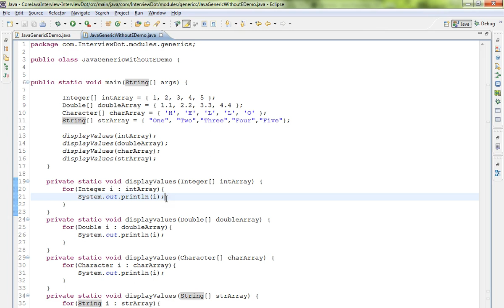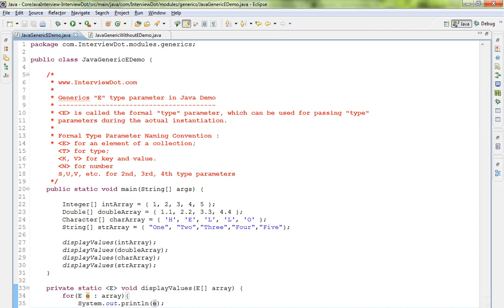E TYPE PARAMETER IN JAVA GENERICS EXAMPLE DEMO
to get notifications. E TYPE PARAMETER IN JAVA GENERICS EXAMPLE DEMO
InterviewDot - Tutorial

JQUERY TUTORIAL
HIBERNATE TUTORIAL